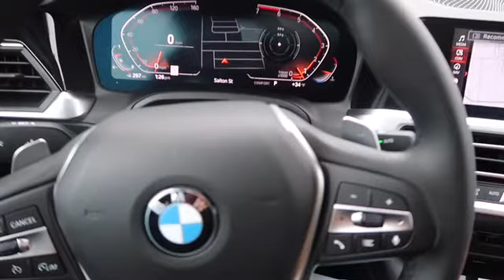Gallivan Center Ice Rink Utah